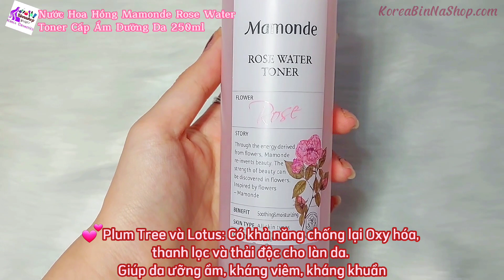Review Nước Hoa Hồng Mamonde Rose Water Toner Cấp Ẩm Dưỡng Da 마몽드 로즈워터 토너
Nước Hoa Hồng Mamonde Rose Water Toner Cấp Ẩm Dưỡng Da 250ml
마몽드 로즈워터 토너

🆘️Cam kết 1️⃣0️⃣0️⃣% chính hãng  Bồi thường 4️⃣0️⃣0️⃣% giá trị sản phẩm nếu là hàng giả
🤝Tất cả các sản phẩm bạn mua tại BinNaShop sẽ được trích 5% lợi nhuận làm từ thiện vì cộng đồng

🌹Facebook: Mỹ Phẩm Hàn Quốc Chính Hãng Giá Sỉ Korea BinnaShop
▶️YouTubel: BinNa 빛나 [BinNaShop]
🎁Instargram: KoreaBinNaShop
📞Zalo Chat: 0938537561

💖Share The Best Korea Items 2U!💖
⭐Không Ngừng Nỗ Lực Vì Chất Lượng ⭐